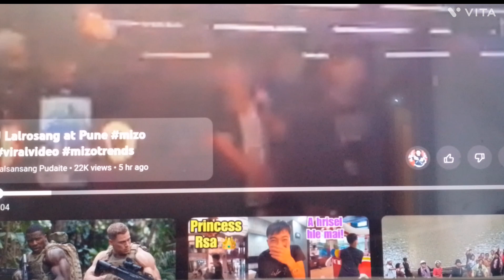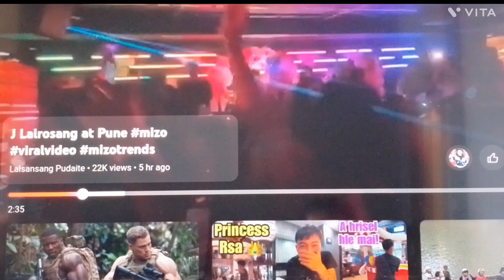J.LALROSANGA PUNE Lam ah A CHE NA KHAWP MAI